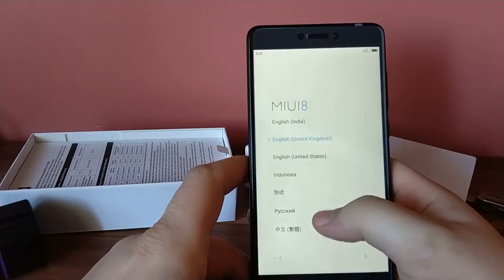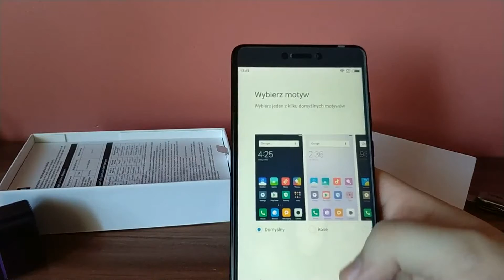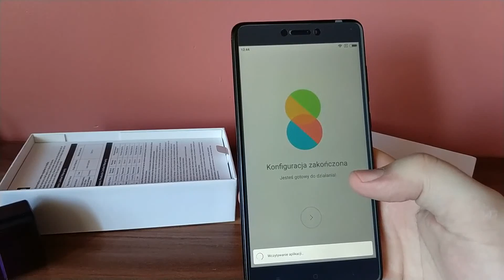Xiaomi Redmi Note 4 4G Phablet - GLOBAL VERSION 3GB RAM 32GB ROM BLACK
Xiaomi Redmi Note 4 4G Phablet  -  GLOBAL VERSION 3GB RAM 32GB ROM  BLACK 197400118
Android 6.0 Snapdragon 625 Fingerprint Scanner